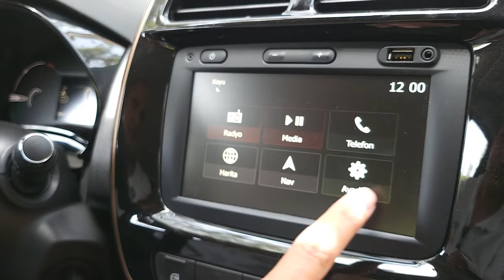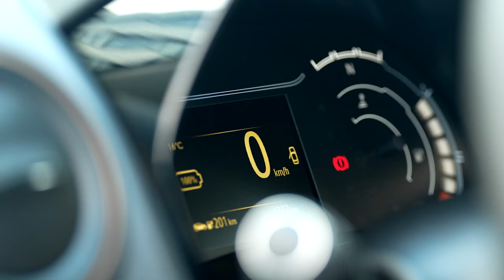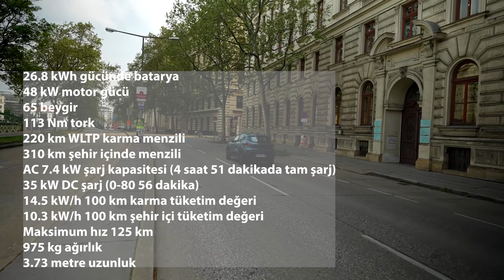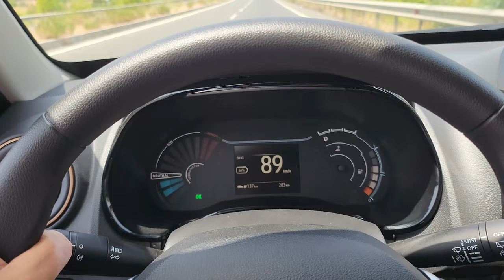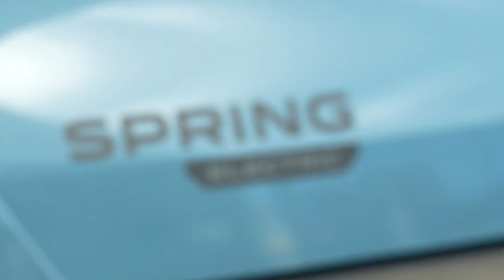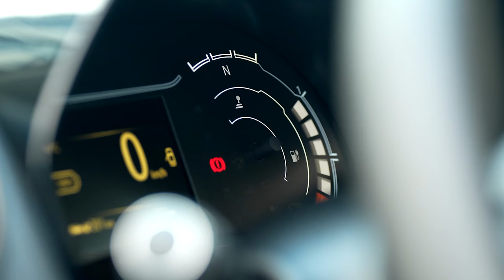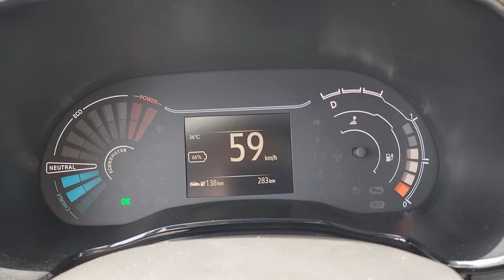Dacia Spring: 100 KM'de 20 TL yakan otomobil!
Dacia Spring ön inceleme videosuna hoş geldiniz. Uzun zamandır beklediğim bu yüzde 100 elektrikli otomobil Avrupa'nın kendi kategorisindeki en ucuz modeli. Türkiye için de böyle olan model birkaç ay önce getirilen ek vergi nedeniyle çok uygun bir fiyata gelmedi. Yine de kendi kategorisinde Türkiye'deki en ucuz yüzde 100 elektrikli otomobil olduğunu söyleyebilirim.

Otomobil A sınıfı kategorisinde bir model. Boyut ve özellikler anlamında bu kategorinin şartlarını karşılıyor. Öte yandan bagaj hacmi A sınıfı bir otomobilden büyük ve 290 litre. 48 kW motor gücü bulunan otomobilde 26.8 kWh kapasitesinde bir batarya bulunuyor. Bu motor ve batarya kombinasyonu 65 beygir güç ve karma tüketimde 220 km menzil sağlıyor. Şehir içinde bu menzili 310 km'ye kadar çıkarabiliyorsunuz.

Aracın AC şarj kapasitesi 7.4 kW. DC şarj kapasitesi ise 35 kW. AC'de sıfırdan 100'e kadar 4 saat 51 dakikada şarj olabilen otomobilde bu değer DC'de (sıfırdan yüzde 80'e) 56 dakika oluyor. Maksimum hızı 125 km olan otomobilin ağırlığı ise (75 kg sürücü ile beraber) 975 kg.

Tam bir şehir arabası olan Dacia Spring'te bütçeden tasarruf etmek için on camlar 7 inçlik multimedya ekranın altındaki tuşlarla açılıp kapanıyor. Ayrıca malzeme kalitesi de çok yüksek değil. Ek olarak 4 cam otomatik olsa da arka camları önden açmanın bir yolu yok.

Fiyat performans dengesi gözetilerek tasarlanan bir otomobil olan Dacia Spring'in Türkiye fiyatı ise 875 bin TL olarak açıklandı. Bu lansman fiyatı ve bir süre sonra küçük bir fiyat artışı da gelecek.

Zaman çizelgesi

00:00 Açılış
00:36 Dış görünüm
01:59 Bagaj
03:00 Arka koltuk yaşam alanı
03:58 Ön taraftaki yaşam alanı
06:04 Sürüş deneyimi - teknik özellikler
07:30 Fiyatı neden uygun olmadı
08:17 Fiyat performans otomobili
08:57 Kimler almalı?
09:21 Malzeme kalitesi
09:50 Rejenerasyon şehiriçi/şehirdışı
11:22 Geleceğin teknolojisi
12:05 Boyutlar küçük
12:16 Kadran
12:43 Şarj yuvası
13:16 Paket ve donanım özellikleri
13:43 Son yorumlarım
14:24 Yorum yapın
14:40 Kanala abone ol, sosyal medyada takip et
15:00 Kapanış

Dacia Spring Extreme

26.8 kWh gücünde batarya
48 kW motor gücü
65 beygir
113 Nm tork
220 km WLTP karma menzili
310 km şehir içinde menzili
AC 7.4 kW şarj kapasitesi (4 saat 51 dakikada tam şarj)
35 kW DC şarj (0-80 56 dakika)
14.5 kW/h 100 km karma tüketim değeri
10.3 kW/h 100 km şehir içi tüketim değeri
Maksimum hız 125 km
975 kg ağırlık
3.73 metre uzunluk
875 bin TL

290 litre bagaj hacmi
7 inçlik multimedya ekranı
Kablolu Apple CarPlay ve Android Auto
LED gündüz farları
Geri görüş kamerası
Elektrikli ön ve arka camlar